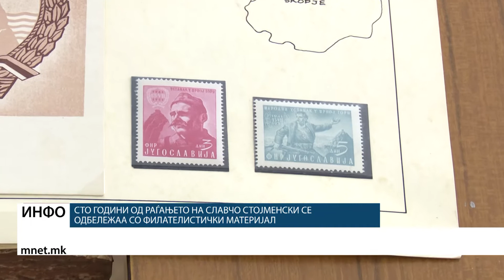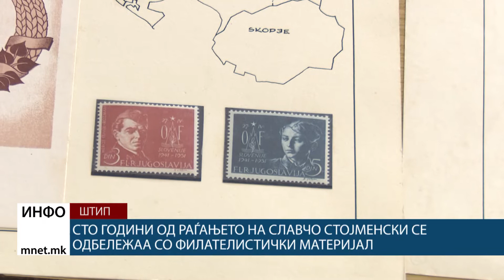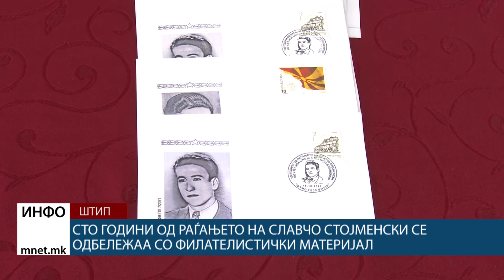Славчо Стојменски-народен херој чии сто години од раѓањето се одбележаа со филателистички материјал